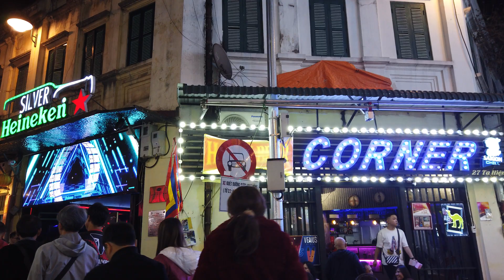Hanoi Beer Street Vietnam 🇻🇳 Beautiful Night Life